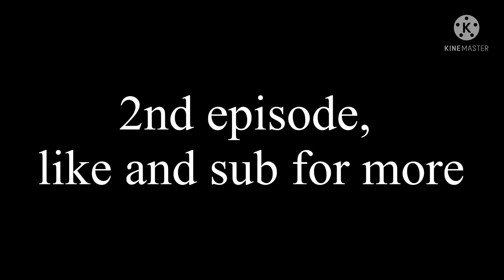Common To Chroma Candleflame | MM2 Trading Series #2